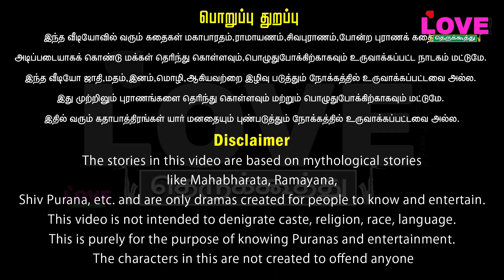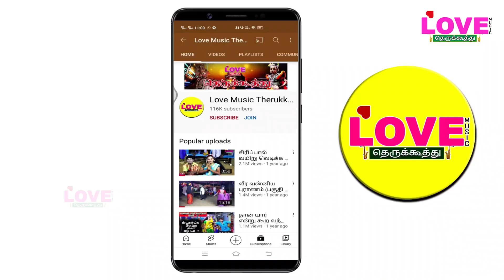எல்லம்மாள் பிறப்பு(பகுதி-13)சிவ பூஜையில் கரடி நுழைந்து போல் வந்த அசுரர்கள்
எல்லம்மாள் பிறப்பு(பகுதி-12) சிவ பூஜையில் கரடி நுழைந்து போல் வந்த அசுரர்கள் ‎@LoveMusicTherukkoothu